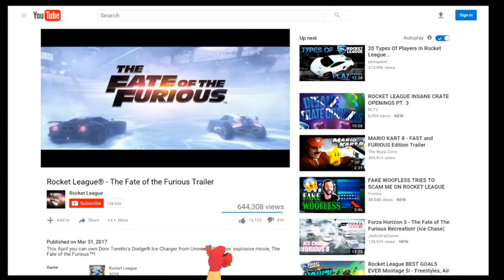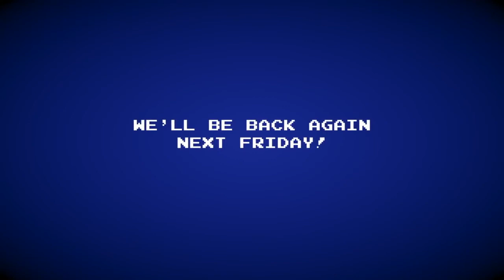Glove and Boots Gaming Stream - Mario and Fafa plays Rocket League (2017)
WARNING: SOME OF THEM MAY CONTAIN CONTENT THAT IS UNSUITABLE FOR KIDS, AND WE HOPE YOUTUBE DOESN'T REMOVE ANY OF THAT GREATEST AND HUMOUROUS SHIT ON YOUTUBE.
As i just noticed there is some of the older Glove and Boots videos that got reuploaded by someone who were the fans of Glove and Boots, i've decided to upload all of the Glove and Boots Gaming Stream on Vimeo that was used to be uploaded straight to YouTube channel "Glove and Boots Gaming" until they both removed it because it wasn't family friendly enough, and also on Facebook and Twitch for some of it, so, these reuploads may bring back the laughter of Mario and Fafa's whole time on playing video games that was live, and for that, they're playing Rocket League, with a dancing "Gorilla."